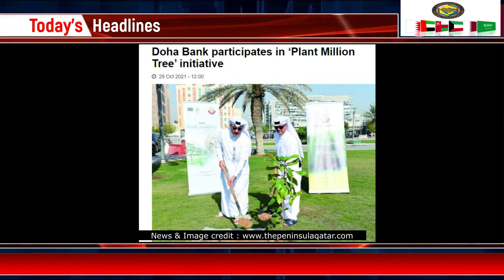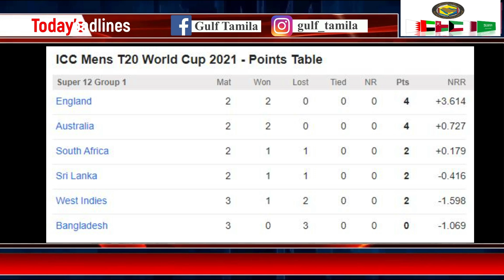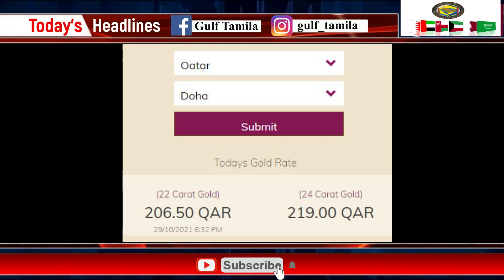Qatar Tamil News | New Traffic Fine update | Cell Phone Fine | Doha Bank | Million Trees | ICC WT20